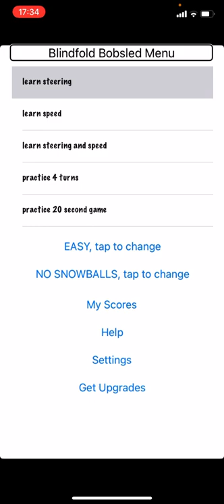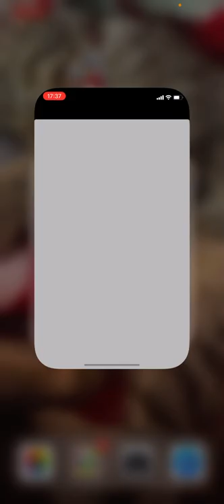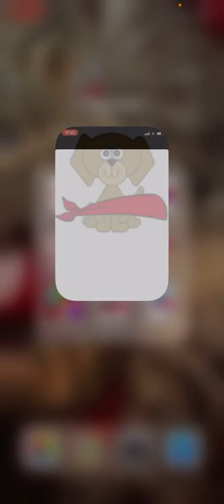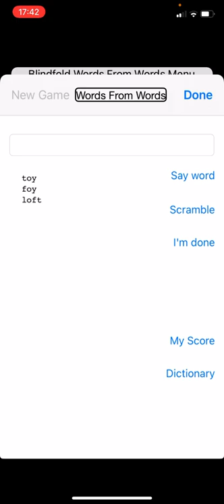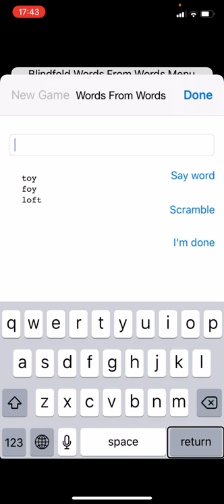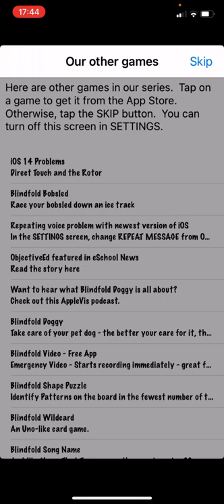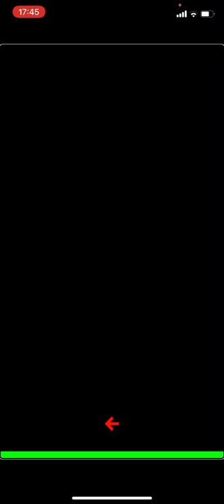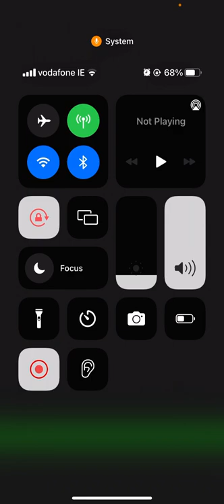Trying out some of the Blindfold games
Here are the links to the games you saw in this video. Blindfold Bobsled